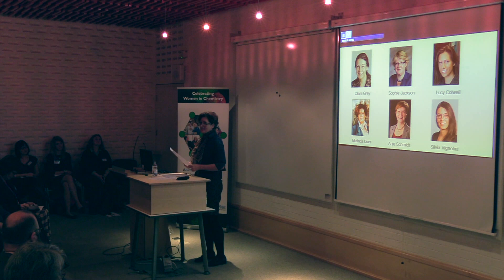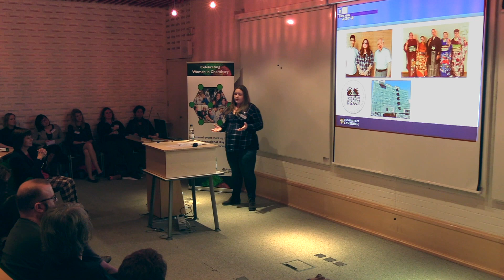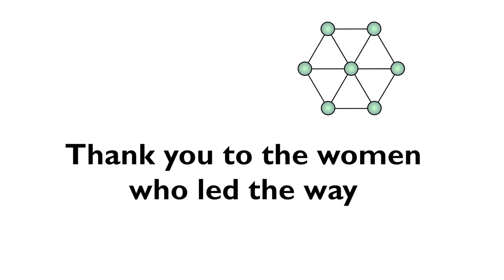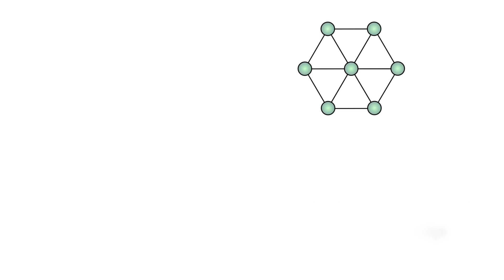Celebrating Women in Chemistry 2019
We held an alumni event celebrating Women in Chemistry in February 2019 to coincide with the UN International Day of Women and Girls in Science. We wanted to celebrate the achievements of women in Chemistry, but also to discuss the significant issues that still face women in science.